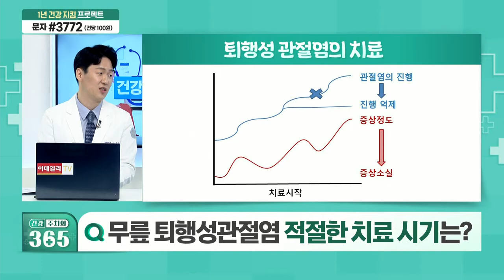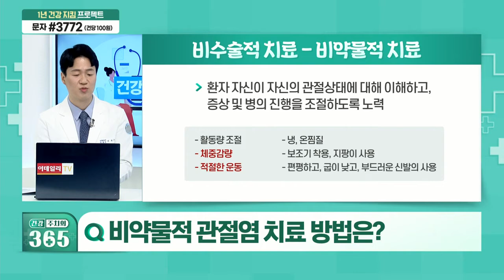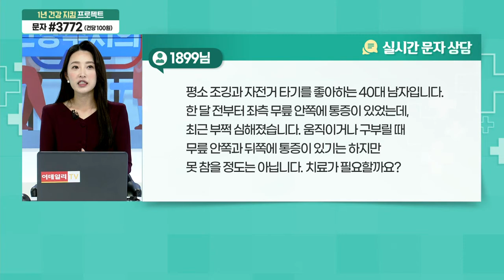무릎 퇴행성관절염 적절한 치료 시기는?_건강 주치의 365 (20211023)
Q. 무릎 퇴행성관절염 적절한 치료 시기는?
Q. 퇴행성관절염, 꼭 수술해야 할까?
Q. 퇴행성관절염의 치료 단계는?
Q. 비약물적 관절염 치료 방법은?
Q. 퇴행성관절염의 약물 치료 방법은?
Q. 활동 시 나타나는 무릎 통증, 치료해야 할까?